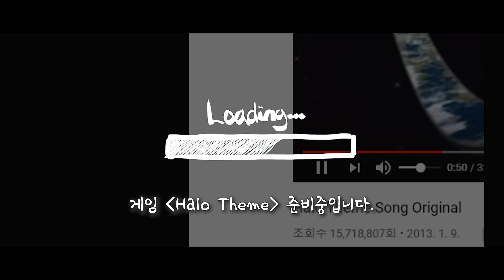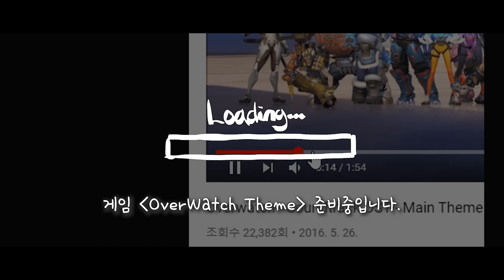랜덤채팅에서 게임 테마송을 쳐주자 놀란 외국인의 리액션 ㅋㅋㅋㅋ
오메글에서 두 명의 영국 소년을 만났습니다.
정말 순수했던 두 소년이 아직 기억에 남네요 ㅎㅎㅎ

Sound : Super Mario Theme / Halo Theme / Overwatch Theme